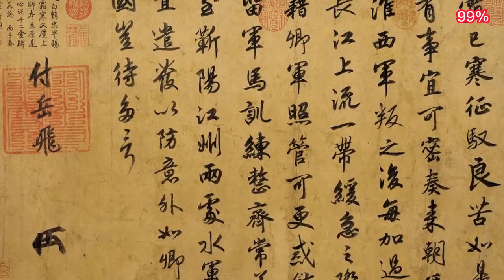Penjaga Kaisar Yang Terkubur Ribuan tahun lalu "ABADI"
Terakota digunakan di sepanjang masa untuk memahat dan membuat wadah, dan juga untuk membuat bata dan genteng. Pada zaman dahulu, patung tanah liat yang pertama dikeringkan di bawah sinar matahari setelah dibentuk. Kemudian, patung tersebut diletakkan di abu dari api unggun untuk memperkeras, dan akhirnya mempergunakan tungku, seperti yang digunaan pada tembikar pada saat ini. Namun, hanya setelah pembakaran menggunakan suhu yang tinggi, bahan ini dapat digolongkan menjadi materi keramik.